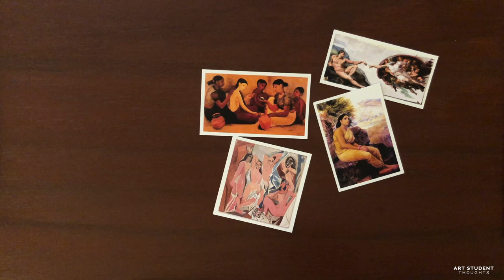Art Student Thoughts | Channel Trailer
This channel is all about art, art history, and anything and everything relating to it. It’s a fun space to explore art and its ideas, and engage in some thoughtful conversations. We want this to be an interactive platform where everyone can connect with  art!

Links to image sources (in order of appearance)

Book featured:
The Art of the Impressionists, Janice Anderson
1994 Parragon Book Service Limited